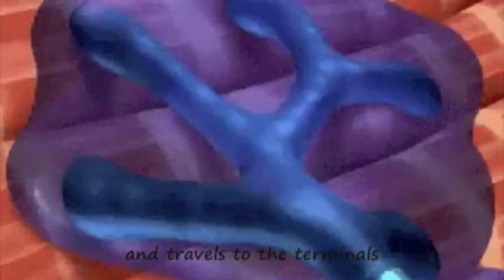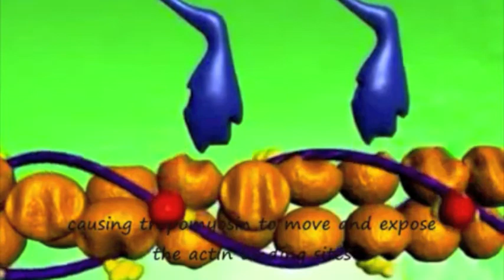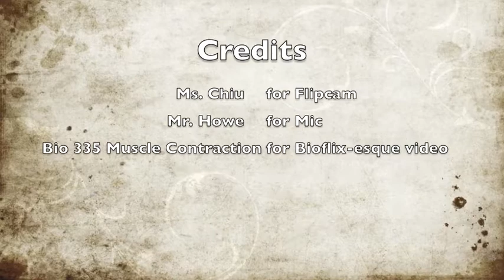Muscle Rap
This is a biology rap about muscles from some of my friends

Credits to DJ Jazzy Jeff for Fresh Prince of Bel-Air instrumental and Pepoy25 video